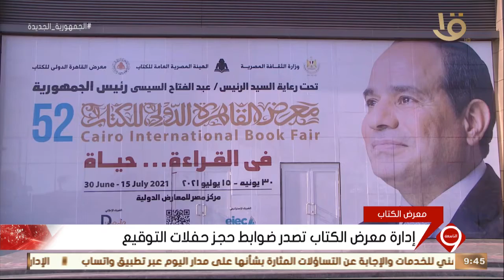نشرة التاسعة| إدارة معرض الكتاب تصدر ضوابط حجز حفلات التوقيع